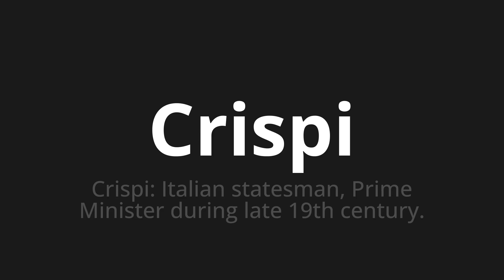How to pronounce Crispi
Master the Pronunciation of 'Crispi Which Means Crispi' - which means : An error occurred: (TypeError("'NoneType' object is not iterable"), 'en') 📝 with @PizzaPronunciation 🎓🗣️ - [Your Guide to Italian]

Learn to pronounce 'Crispi' perfectly in Italian with our easy and engaging tutorial by @PizzaPronunciation! 📖📽️ In this comprehensive video, we provide you with native speaker examples 🗣️👂 and phonetic breakdowns 🎵 to ensure you get the pronunciation just right.

How to say Crispi in Italian